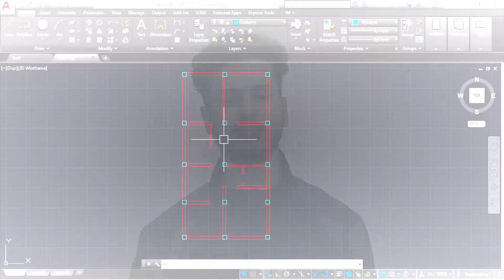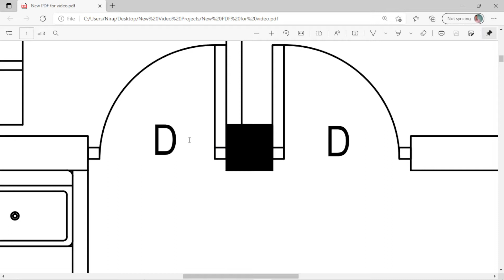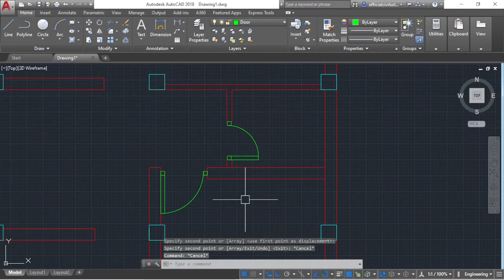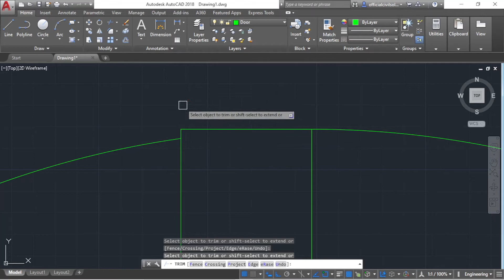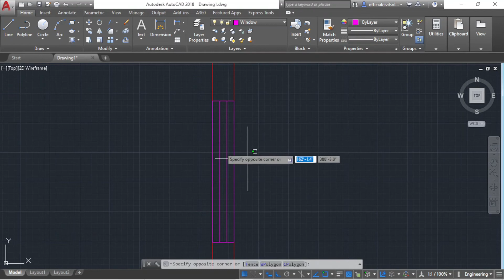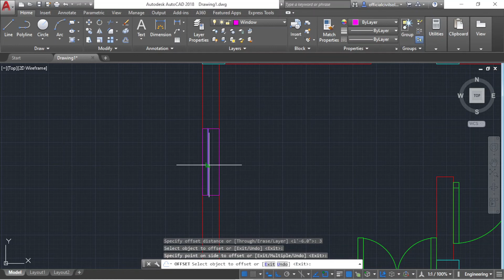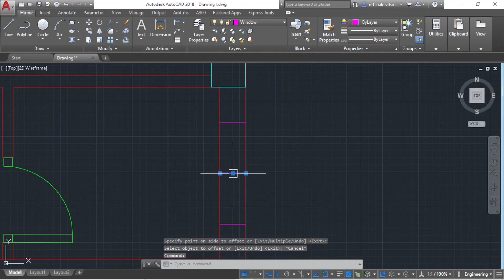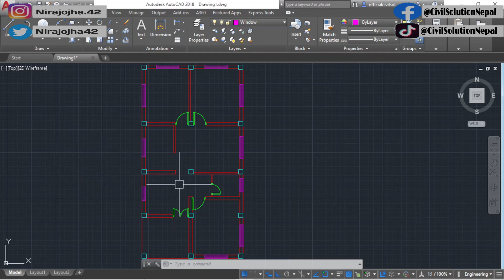Making Door And Window For Plan | How to Make 2D House Plan in AutoCAD? | PART-2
Friends! In this video, we you learn to make door and window for house plan in AutoCAD. This is the 2nd Video of this series.
If you haven't watch the 1st video yet, you can watch the video through

Door must be provided for every room in a house for the entry and exit and window for the free entering of natural light and air circulation. So every room must have one door and window. In some cases window might not be placed. so, From this video, you will learn to place the window, door and ventilation in a house plan in AutoCAD.
I will continue this series in upcoming days with same plan that we are going to make today  in AutoCAD. Hoping!  You loved this video and waiting for next part.

Time Stamps:-

0:00 - Introduction
0:28 - Making Door for the Plan
10:12 - Making window for the plan
18:47 - Outro